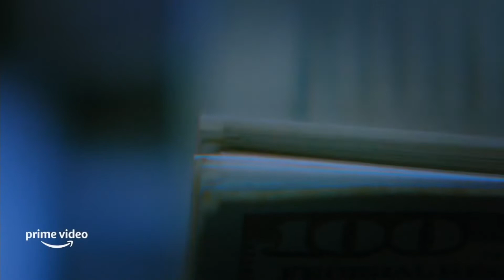"Untrapped: The Story of Lil Baby" - Documentary Trailer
Untrapped: The Story of Lil Baby
(Amazon Studios)
Release: 08/26/2022
    Lil Baby has been one of the world’s most impactful artists since his first release in 2017. Untrapped: The Story of Lil Baby chronicles the life of the Grammy-winning rapper, known to friends and family as Dominique Armani Jones, and his meteoric rise to the top of the hip hop world. While still a teenager he became one of the most notorious figures in the streets of West Atlanta before he was arrested and sent to prison. After his release in 2016, he faced a hard choice: Return to the fast money of the streets or take a chance that his charisma and untested talent could bring him success as a rapper. In 2020, his second album, My Turn, was the year’s top seller across all music genres. Today Lil Baby is a devoted father to his two young boys and a powerful voice in the fight for racial justice and police reform. Untrapped: The Story of Lil Baby is at once an intimate portrait of a singular artist and activist and an exploration of the systemic oppression that keeps far too many people of color from participating in the American Dream.
    Directed By: Karam Gill